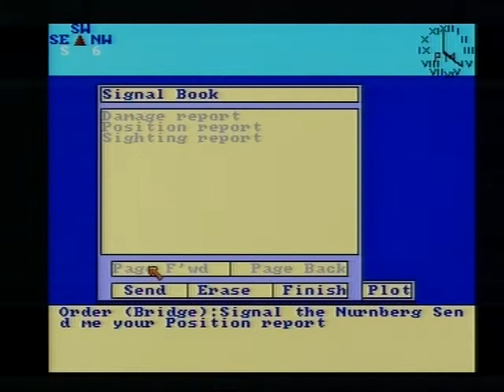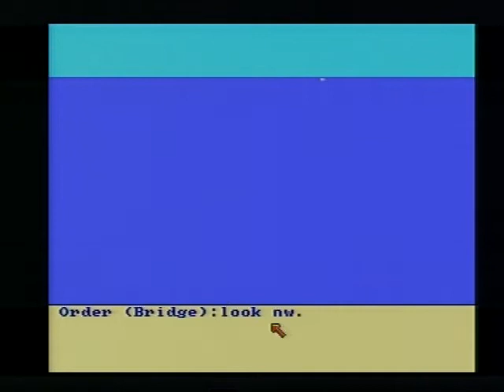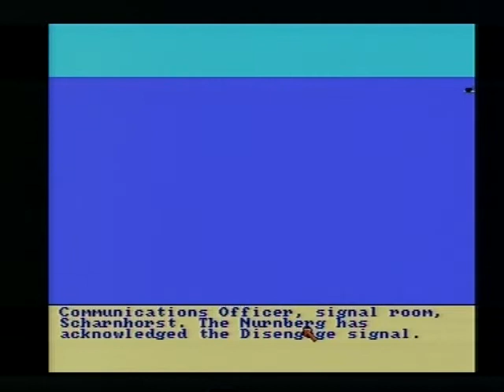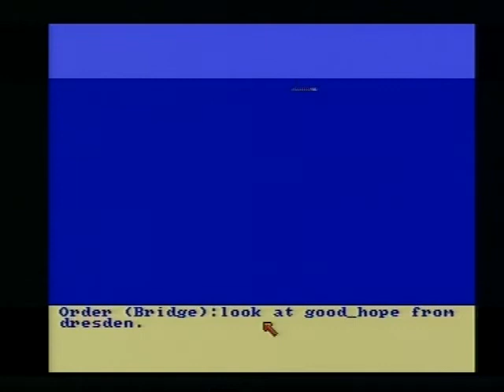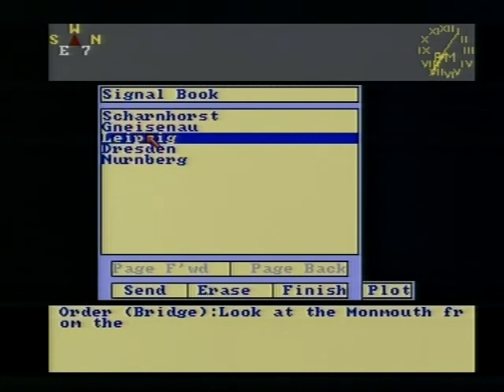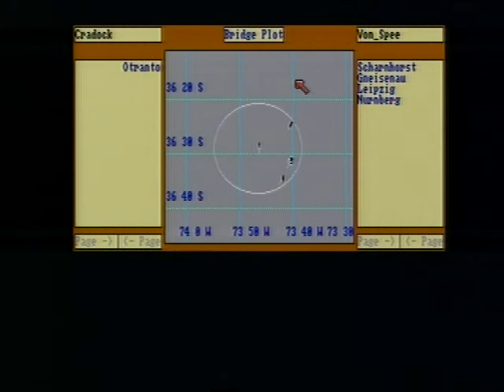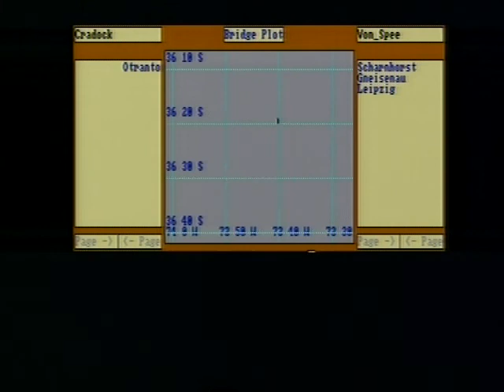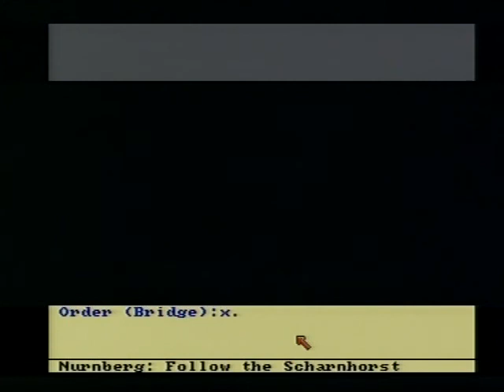Amiga 500 'Dreadnoughts' Battle of Coronel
First of the historical scenarios from Peter Turcan's 'Dreadnoughts' game.